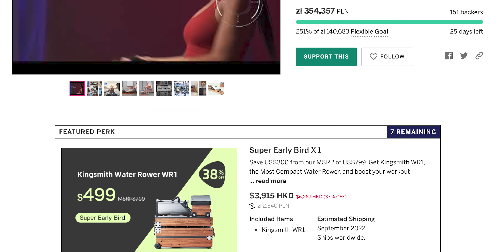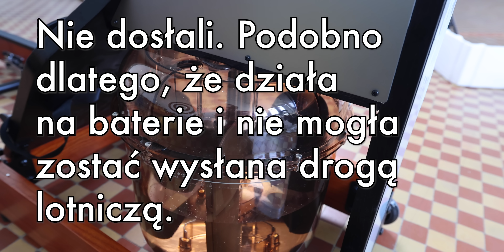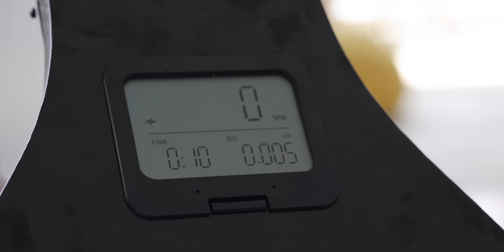Składany ergometr wioślarski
Spis treści:
00:00 Ergometr wioślarski na prezent
00:23 Sprzęt sportowy jako wyposażenie mieszkań
00:59 Czy ergometr ma sens? Czy jest potrzebny?
01:24 Unboxing ergometru z Indiegogo
03:23 Wyświetlacz i aplikacja
04:50 Mobilność sprzętu – przemieszczanie i składanie
06:16 Napełnianie pojemnika wodą
07:20 Pierwsze wrażenia profesjonalisty
07:39 Standardowe ergometry
07:56 Dostosowanie ilości wody do stawianego oporu
08:30 Przystosowanie podnóżków
09:12 Pierwsze uwagi
09:32 Start, odczucia i analiza parametrów na wyświetlaczu
11:06 Stabilność
11:48 Dostosowanie ergometrów do użytkowników domowych
12:39 Czy warto kupić ergometr?
13:27 Najpopularniejsze (główne) marki ergometrów
14:24 Jaki ergometr kupić?
14:57 Morał
15:14 Zakończenie